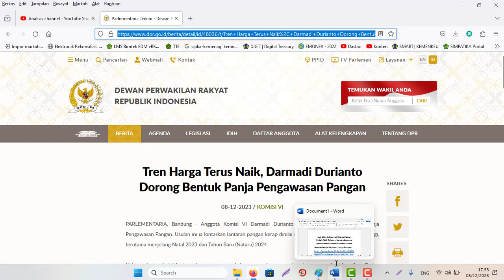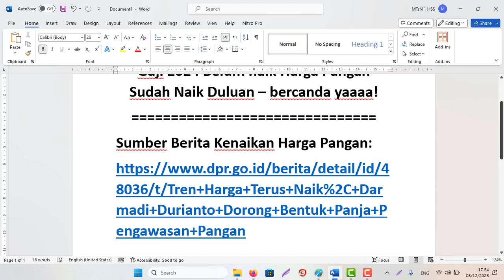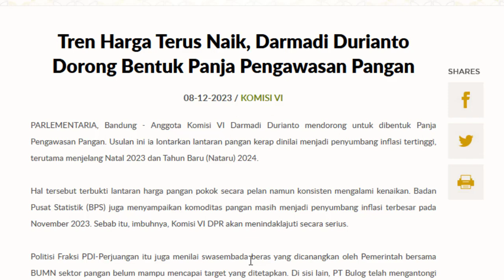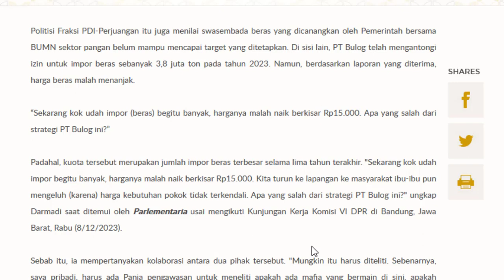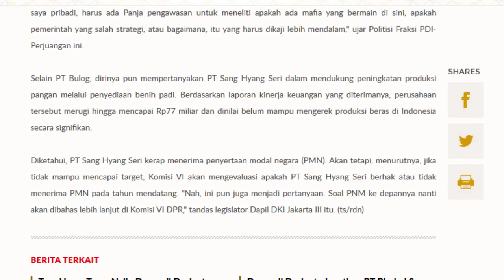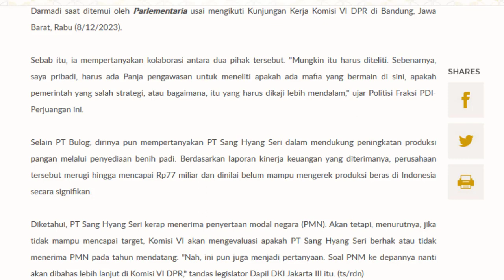Gaji 2024 Belum naik Harga Pangan Sudah Naik Duluan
Gaji 2024 Belum naik Harga Pangan Sudah Naik Duluan – bercanda yaaaa!